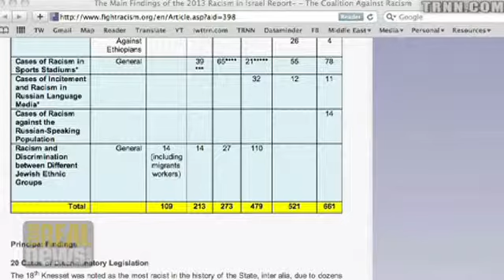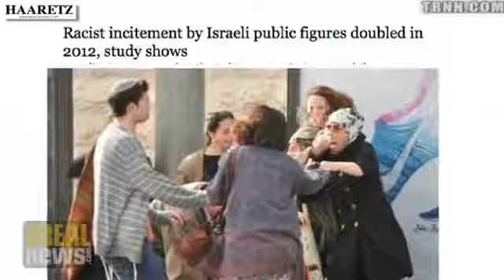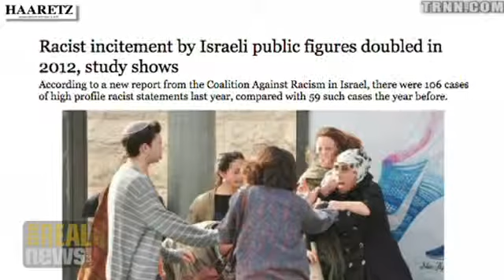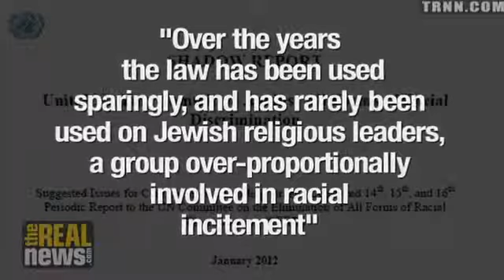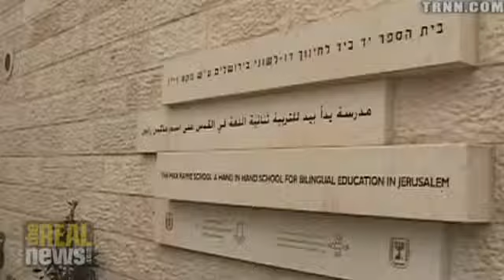A Report From The Country That Lectures The World On Racism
In Israel Incidents of discrimination have doubled each year since 2008 and increasingly perpetrated by youths.